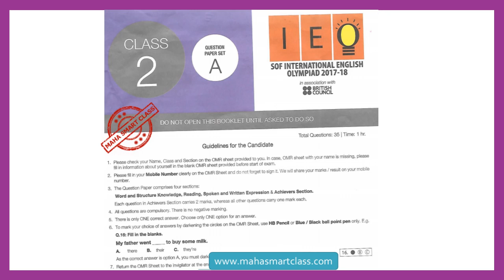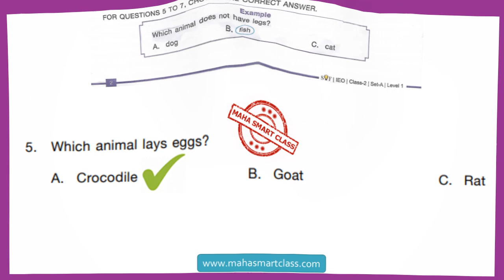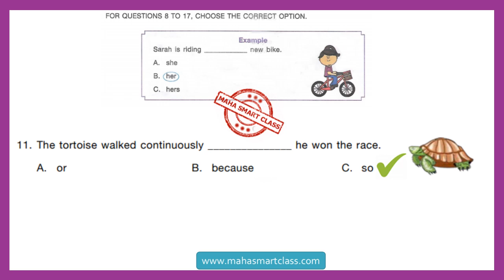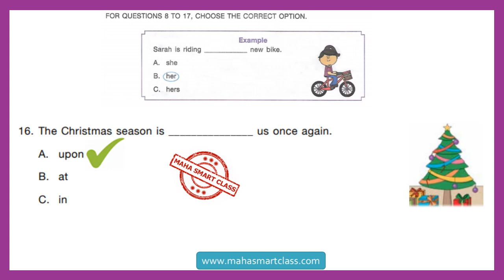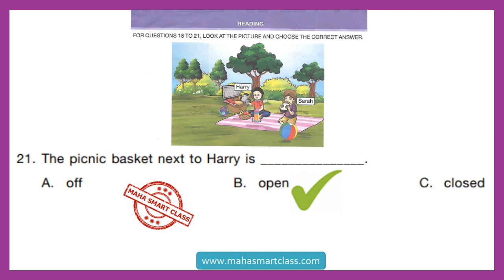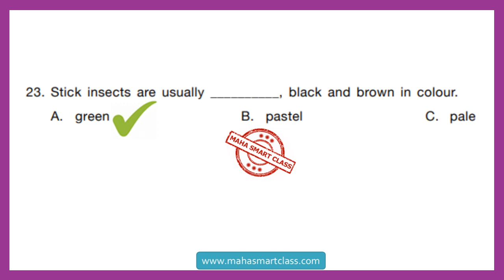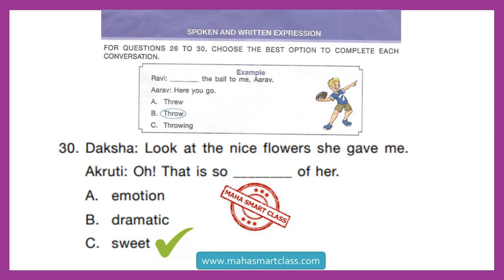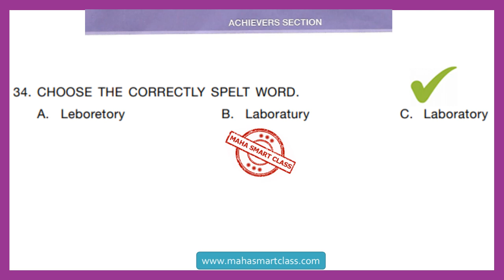IEO CLASS–2 SET–A | 2017-2018 SOLVED PAPER question paper with answer keys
keys, Word, Structure Knowledge, Reading, Spoken and Written Expression, Achievers Section.